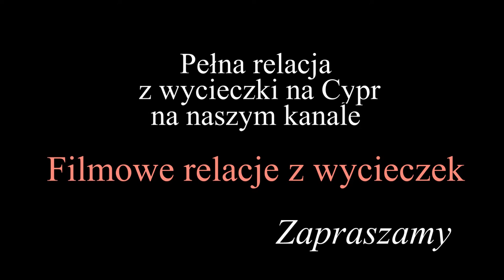Cypr - Apostolos Warnawas i Salamina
W miejscu zwanym Apostolos Warnawas jest klasztor i kamienna kaplica, w której podziemiach znajduje się grób Św. Barnaby Apostoła, uważanego za założyciela i patrona Kościoła na Cyprze. Przybywają tu liczne pielgrzymki.
Salamina była w VII wieku przed naszą erą głównym miastem i portem na Cyprze. Ruiny miasta zostały częściowo odrestaurowane i są uważane za jeden z najważniejszych obiektów archeologicznych na Cyprze. Bardzo dobrze zachował się gimnazjon.

Na naszym kanale Filmowe relacje z wycieczek publikujemy film prezentujący cały pobyt na Cyprze.